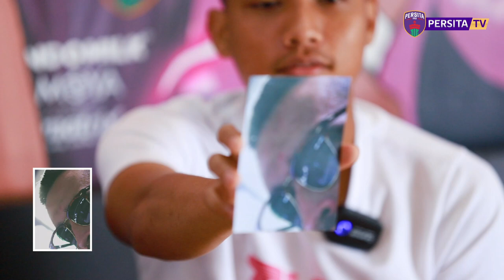INDOMIE "SIAPA YANG PALING HYPE ABIS?" CHALLENGE WITH RIFKY DWI & ARIF SETIAWAN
Tebak-tebakkan gaya Pendekar yang paling hype hanya dengan potongan foto saja! Wah, emangnya bisa? 😲

Pendekar Kiprit dan Pendekar Arif berduel untuk menjawab tantangan dari Indomie. Siapa yang paling jago nebak rekan setimnya menurut kalian? Yuk, cari tau di video fullnya!

Ayo kita lanjutkan perjuangan musim ini Kar!